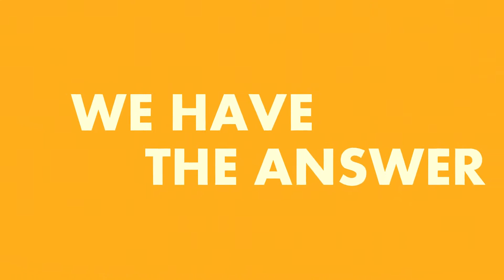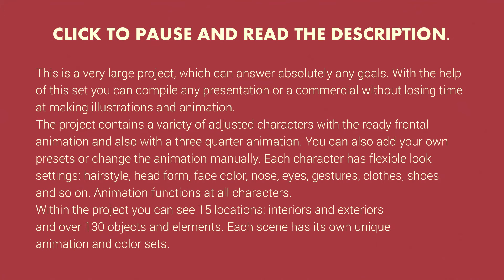Flat World Toolkit | After Effects template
Last Update: 17 April 15
Created: 17 April 15
After Effects Version: CC 2014, CC, CS6, CS5.5, CS5
Universal Expressions: No
Resolution: 1920x1080
File Size: 233mb
Category: (product-promo)

Description: This is a very large project, which can answer absolutely any goals. With the help of this set you can compile any presentation or a commercial without losing time at making illustrations and animation. The project contains a variety of adjusted characters with the ready frontal animation and also with a three quarter animation. You can also add your own presets or change the animation manually. Each character has flexible look settings: hairstyle, head form, face color, nose, eyes, gestures, clothes, shoes and so on. Animation functions at all characters. Within the project you can see 15 locations: interiors and...